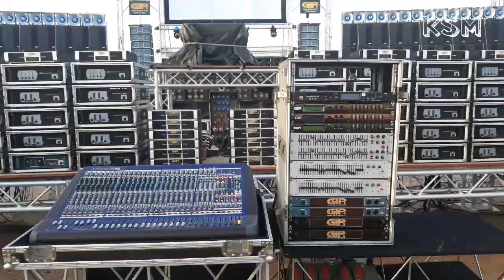เครื่องเสียงกลางแจ้ง วัดนาโคก